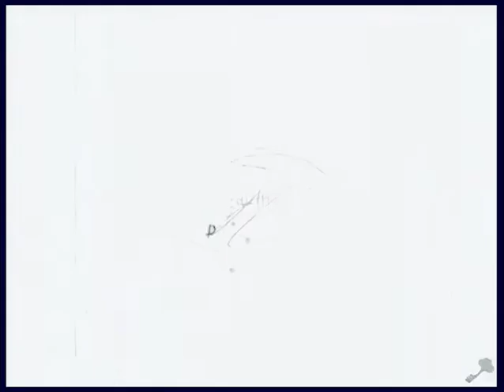BlueSuburbia Gameplay Trailer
BlueSuburbia ) is interactive literature. Best described as "meanderware", it is poetry that takes the form of a game.
You find yourself in a strange world, and by interacting with the environment you uncover poetry woven into the surroundings.
Every action has consequences, as the environment changes its "mood" according to the events you trigger, the decisions you make, etc...
It is art that reacts to the viewer.

Through interactivity one experiences a message at a deeper level than art in the traditional sense. The viewer moves the piece and effectively becomes part of it.
It is the birth of a new medium. Like the web is the merging of cultures, BlueSuburbia is the merging of media, expression, and emotion. Something that is new and unexplored. It is a giant masterpiece riddled with movement, sound, and poetry, that (through code) is endowed with artificial intelligence. It observes the visitor, and changes according to their decisions.
This is art that is truly alive, and independent of the artist's predefined form.